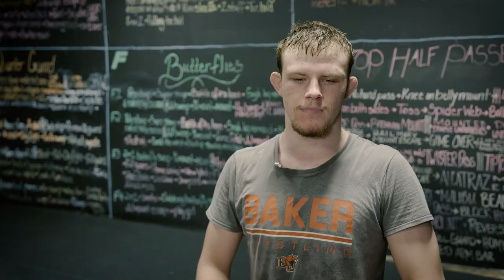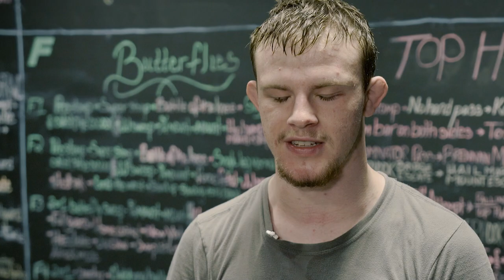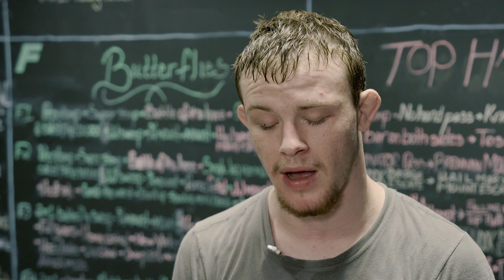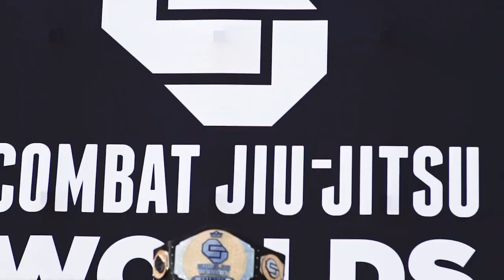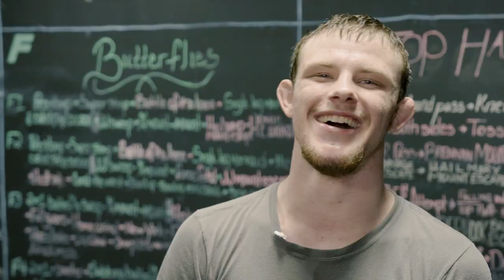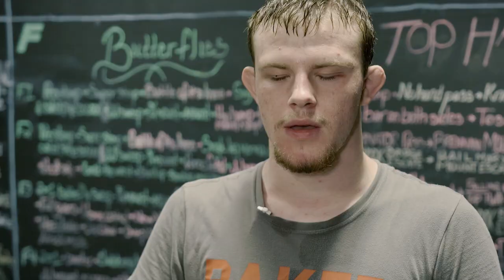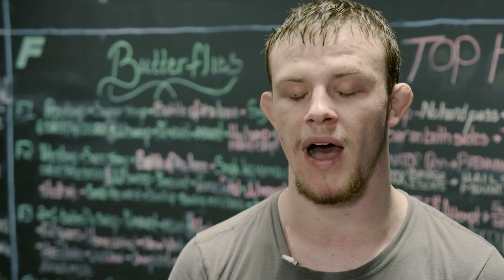10pQ 18 - Derek Rayfield Story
Derek Rayfield a freshman wrestler at Baker University, returns to 10pQ for the third time.

Eddie Bravo has invited warriors from the top moons in the 10th Planet Jiu Jitsu system to the Headquarters in Downtown Los Angeles. The Welterweight (170 lbs) tournament determines who will go on to compete on the big stage at Combat Jiu Jitsu - The Welterweights - Sunday June 6, 2021 in Cancun, Mexico.

Watch the CJJ livestream at UFC.TV

Watch Mastering The System with over 200+ hours of techniques at 10thPlanetJJ.com